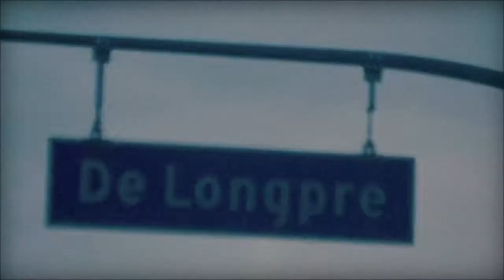Black Corvette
(audio and video test)